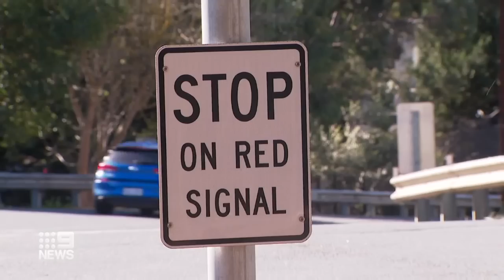Investigation after ‘bus drives through railway crossing’ | 9 News Australia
A public bus driver is under investigation after ‘driving through a railway crossing’ in South Australia’s Adelaide Hills.